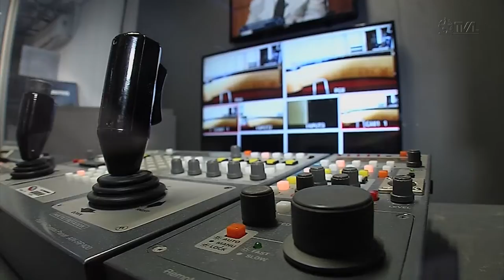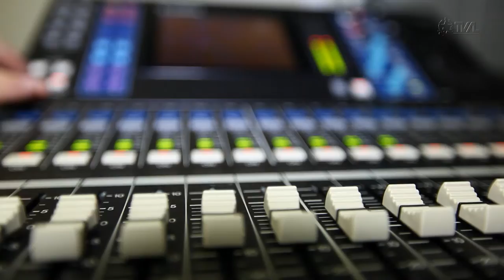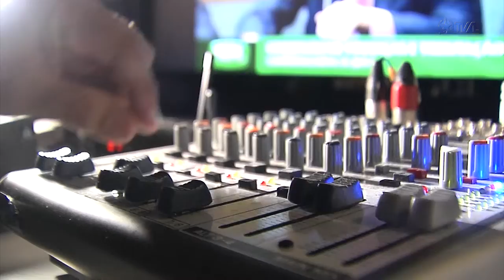É Notícia - TVAL completa 23 anos informando sobre as ações do Parlamento catarinense - 25/10/22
A TVAL, TV da Assembleia Legislativa de Santa Catarina, acaba de completar 23 anos de existência. Criada com o objetivo principal de divulgar as ações do Parlamento estadual, a emissora é uma das poucas TVs não comerciais com transmissão em território catarinense, e conta com uma produção de conteúdo jornalístico premiado, utilizado por veículos de comunicação de todo o estado.